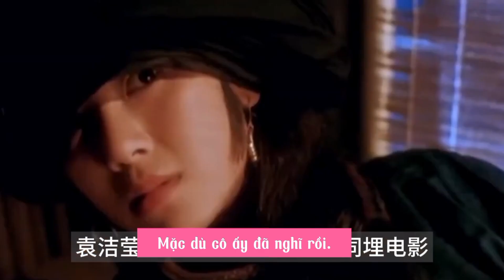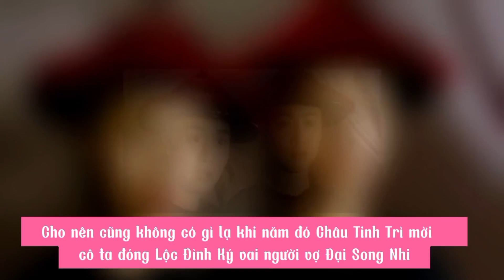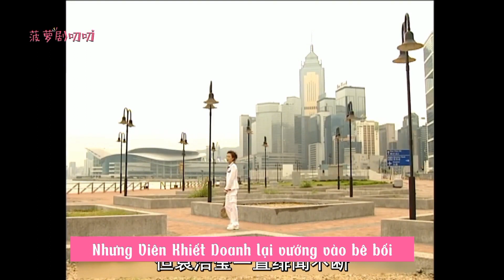Tiểu sử Viên Khiết Doanh - Nữ Thần Tóc Ngắn 袁潔瑩 Từng hẹn hò Quách Phú Thành phim Lửa tình rực cháy